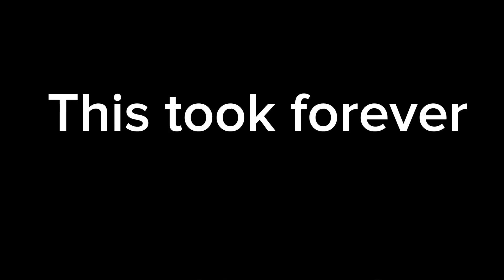Your very nerdy friend. Btw sub to my bros channel